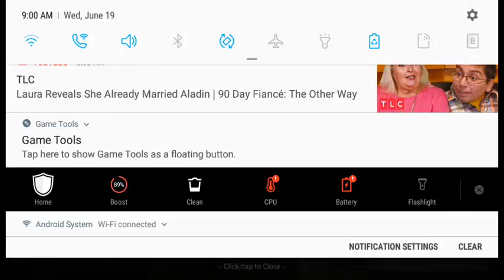Michael Freeman Live Stream